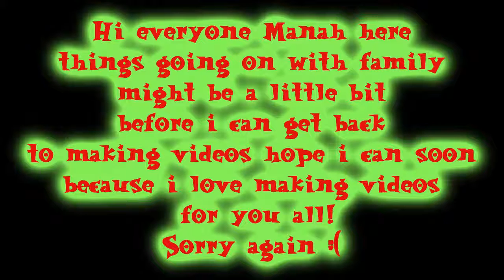Manah Has Some Issues Be Back Soon!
This Awesome Intro Song is Done By My Friend Don! Check Him Out!

This Awesome Outro Song is Done By My Friend MigillaBeatz Check Him Out!